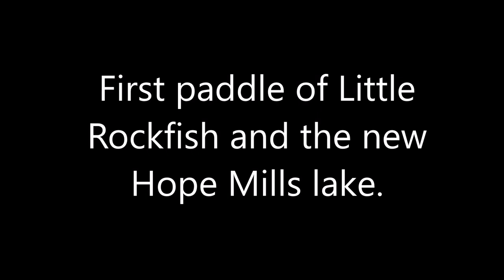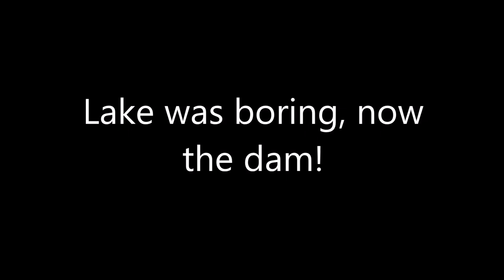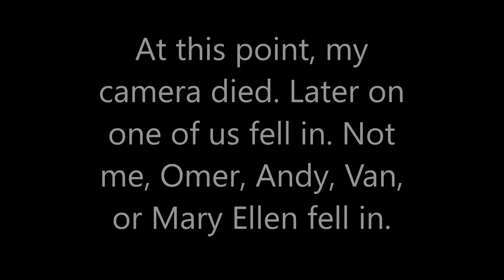Little Rockfish Creek and the new Hope Mills lake Feb 2018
A rough video of the LRCC stalwarts paddling Little Rockfish from Camden road, through the new Hope Mills lake, then all the way until it joins Big Rockfish then a rough takeout at Research drive. Great paddle although I lost one of the video cameras that had  a great obstacle near the end.